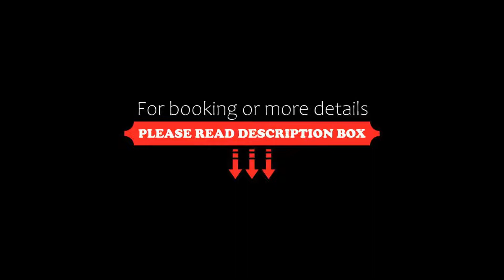Manali residency, Manāli, India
About Property:
Featuring a fitness centre, terrace and views of city, Manali residency is located in Manāli, 1.9 km from Hidimba Devi Temple. The property is around less than 1 km from Tibetan Monastery, 1.7 km from Circuit House and 2.9 km from Manu Temple. The accommodation provides a 24-hour front desk, airport transfers, room service and free WiFi throughout the property.
All units at the hotel are equipped with a seating area,...
Property Type: Hotel
Address: Aleo new Manali Ward 11 near petrol pump, Aleo, 175131 Manāli, India
Searching For
1. Manali residency - Manāli - India
2. Manali residency - Manāli - India Address
3. Manali residency - Manāli - India Rooms
4. Manali residency - Manāli - India Amenities
5. Manali residency - Manāli - India Offers and Deals
Audio Credit:
Track Title: Reasons To Hope
Artist: Reed Mathis